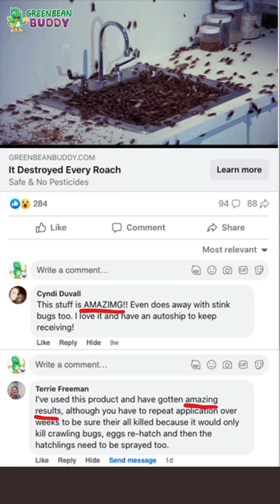Still Have Bed Bugs? Try This Residual Treatment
bedbugs while traveling ? Be sure to check all these hot spots and be sure to use a residual formula from greenbeanbuddy to kill and prevent bed bugs.